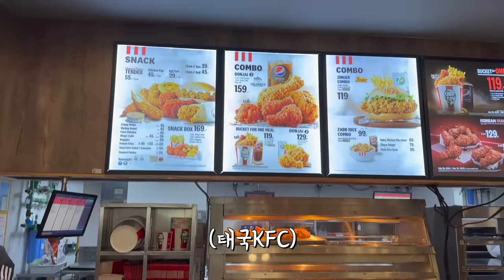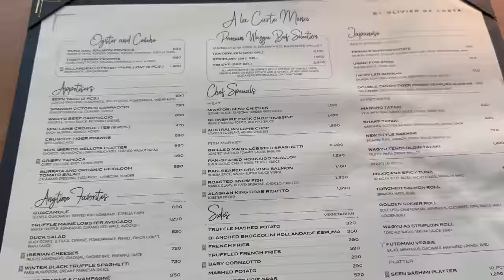태국 산스장에는 은둔고수들이 많네요